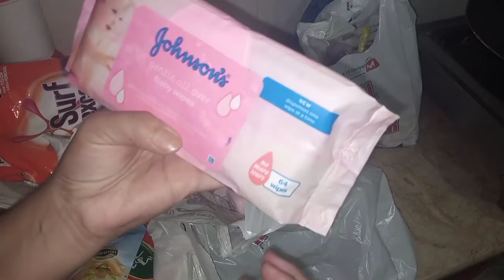Grocery vlogg||Kya kuch mngvya m n😊😊